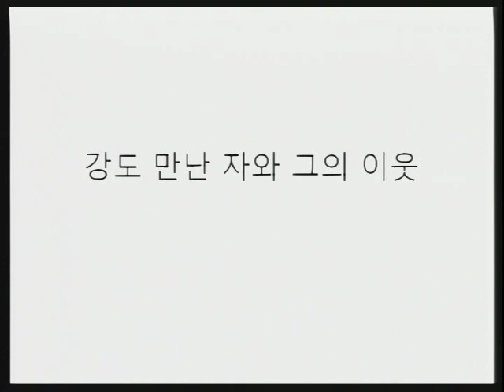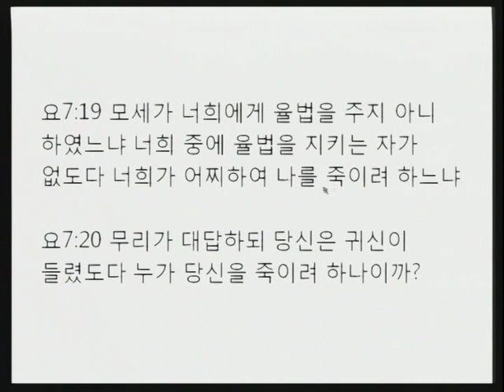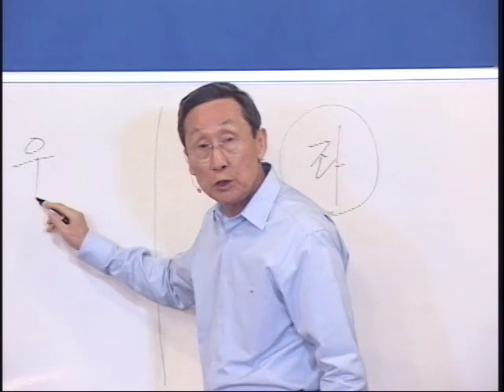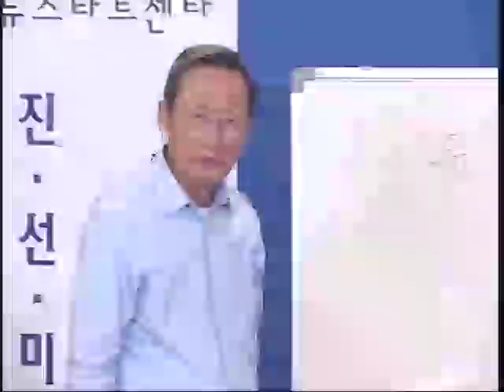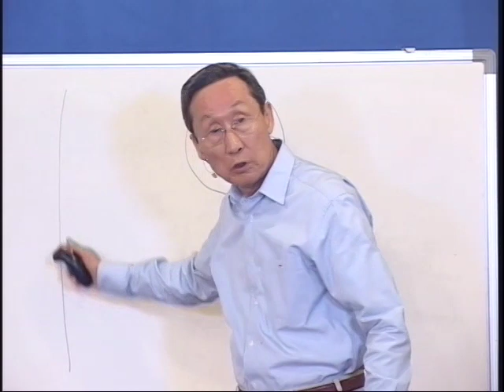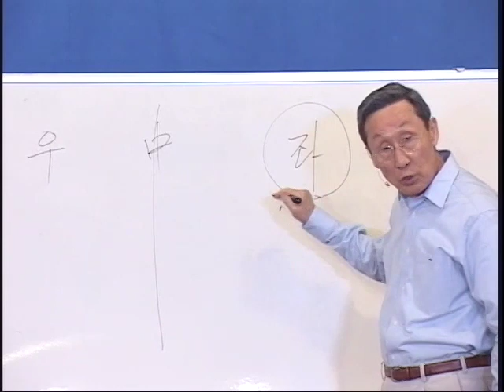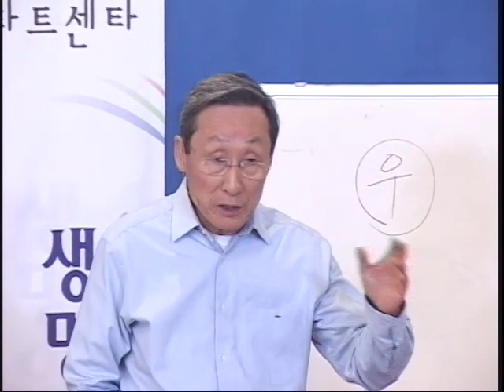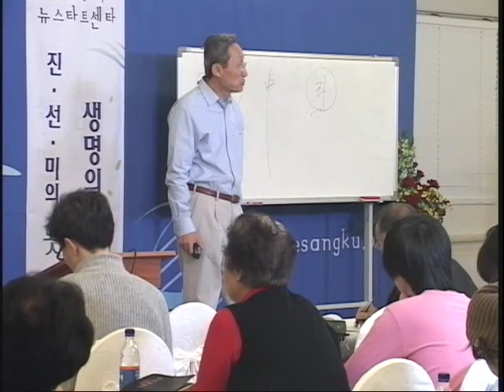성경과 과학 13기 07 누가 강도만난 자인가?